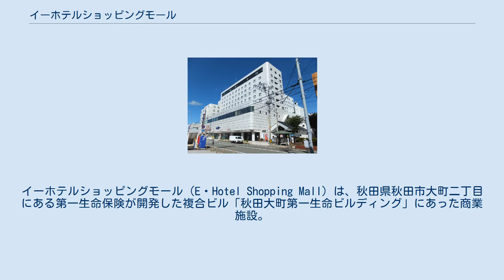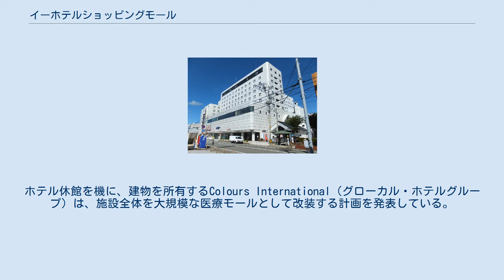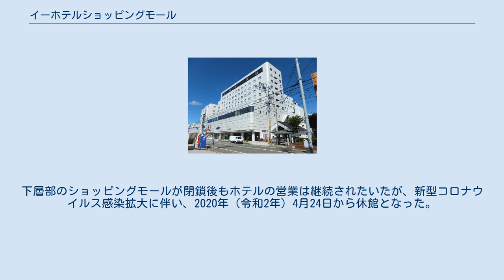イーホテルショッピングモール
イーホテルショッピングモール（E・Hotel Shopping Mall）は、秋田県秋田市大町二丁目にある第一生命保険が開発した複合ビル「秋田大町第一生命ビルディング」にあった商業施設。
本項では併設の休館となったホテルについても記載する。
建物を所有するColours International（グローカル・ホテルグループ）は、施設全体を大規模な医療モールとして改装する計画を発表している。
 秋田駅前に建てられた秋田中央ビルディングに移った本金（現在の西武秋田店）や秋田名店街の跡地などに、コミュニティ・マート事業による再開発第一弾として、「ファッションアベニューAD」、「秋田ワシントンホテル」、「地下イベント広場」、「大町公園橋」の4施設が整備されることになり、このうち、ファッションアベニューADと秋田ワシントンホテルは、第一生命が開発した地下1階地上10階の「秋田大町第一生命ビルディング」に入り、1987年（昭和62年）10月8日 に開業した。
 同時に整備された地下イベント広場は秋田大町第一生命ビルディングと道路を挟んだ向かい側のダイエー秋田店が核テナントとして入る秋田ニューシティ（2011年建物解体完了）と連絡し、広さは230平方メートルでイベントや展覧会等を催し大町商店街の活性化に資する方針を掲げ、大町公園橋は広小路商店街と結ぶもので街灯などを備えレトロ風に設計された。
 しかし、その後の競合激化で経営難となった中上層部に入る秋田ワシントンホテルは2007年（平成19年） 8月末で撤退。
入居している建物はビジネスホテルを展開するグローカル・ホテルグループ（本社・東京）が買い取り、旧ワシントンホテル部分は9月10日から「イーホテル秋田」として営業を始め、第一生命の子会社、第一ビルディングが下層部で運営していたファッションアベニューADもグローカル社の運営に切り替わった。
2009年（平成21年）4月、ファッションアベニューADは商業施設名をイーホテルショッピングモールに改めるが、2012年（平成24年）夏で閉鎖。
さらにイーホテル秋田も新型コロナウイルス感染拡大に伴い、2020年（令和2年）4月24日から休館となった。
ホテル休館を機に、建物を所有するColours International（グローカル・ホテルグループ）は、施設全体を大規模な医療モールとして改装する計画を発表している。
 ファッションアベニューADは地下1階から地上3階までの54店舗で構成（開業時）。
客層は若者を中心に中年までを対象とし、DCブランドショップや新星堂などの専門店のほか、美容室、飲食店が入った。
 建物を取得して旧ワシントンホテル跡で「イーホテル秋田」の営業を始めたグローカル・ホテルグループは、地下1階から1階部分に中華料理店や雑貨店を集積した「秋田中華街」をつくる構想を明らかにし、横浜中華街などの飲食店に出店を打診するが、希望者が集まらず「秋田中華街」構想は頓挫した。
 2009年（平成21年）4月、秋田ニューシティから撤退したヤマトが、地下1階にスーパーと飲食店で構成の「大町こみち」を開業し、それを機に商業施設名は「イーホテルショッピングモール」に改められた。
だが、2010年（平成22年）秋にヤマトは自己破産を申請し経営破綻した。
こののちテナントは相次ぎ撤退し、2012年（平成24年）夏にモールは閉鎖となった。
なお、正面の道路に面した一部店舗は営業を継続している。
 3階の一部と10階までが客室391室の秋田ワシントンホテルで、このうち、109室が地元旅館組合の要求で分譲ホテルだった。
宴会部門はなくビジネス、旅行客中心の経営で、運営は藤田観光の子会社、秋田ワシントンホテルサービスが行っていた。
 しかし、秋田駅周辺では2004年（平成16年）以降、ビジネスホテルが続々と進出し、競合が激化。
秋田ワシントンホテルでは企業契約を増やしたり、チェックインを簡素化するなど手を打ったが、設備などの老朽化で劣勢に立たされ、2007年（平成19年） 8月末で営業を終えた。
 グローカル・ホテルグループは、9月10日から旧ワシントンホテルを継承し「イーホテル秋田」の営業を始めた。
グローカル社ではこの年の10月に秋田わか杉国体の全日程が終了すると内装工事に入り、新たにレストランも出店させ、12月1日に新装オープンしている。
下層部のショッピングモールが閉鎖後もホテルの営業は...